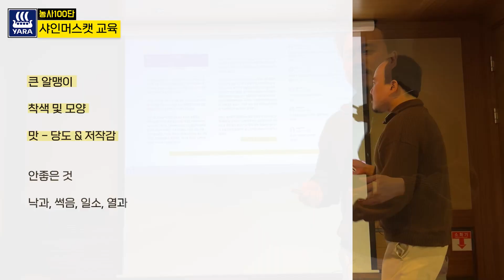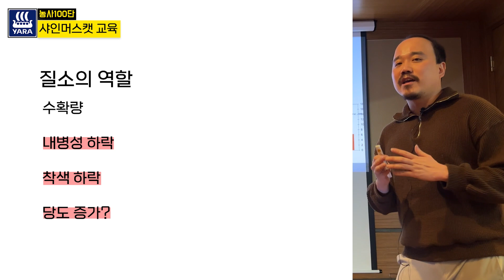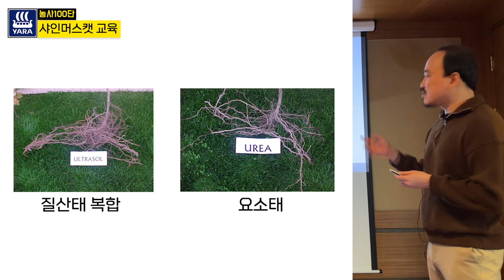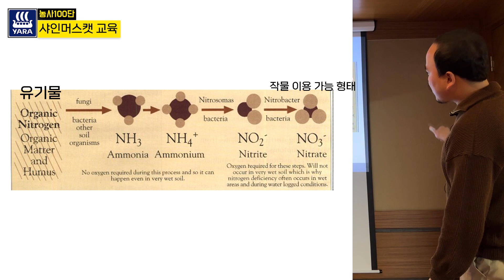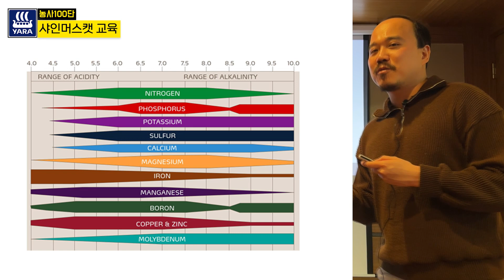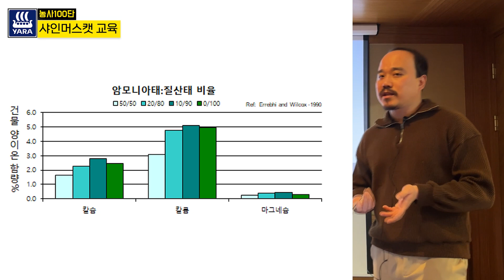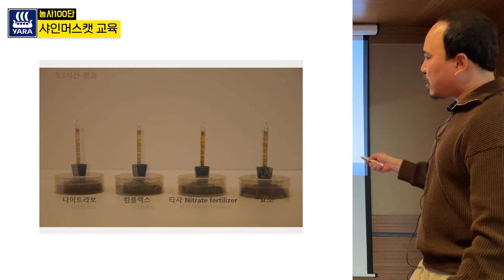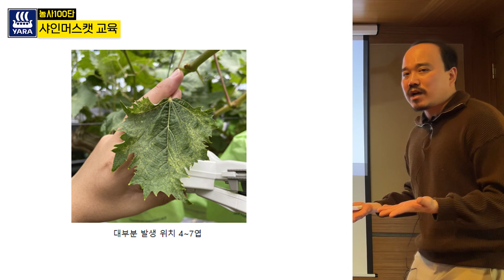샤인머스캣 이렇게 키워야 당도 높인다! + 요즘 샤인머스캣 농가에 유행하는 병이 있다? 원인은 무엇? | 농사 100단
샤인머스캣 교육 영상 1부!
질소비료는 이렇게 주셔야 품질을 확보합니다.
+ 요즘 샤인머스캣 농가에 유행하고있는 바이러스 결핍 박테리아에 대해 아시나요?
   그 원인이 무엇인지 농사100단에서 분석해보았습니다.